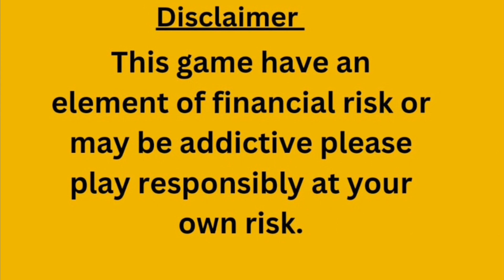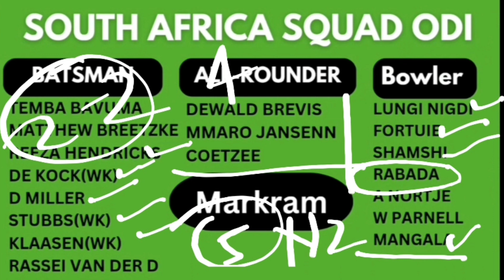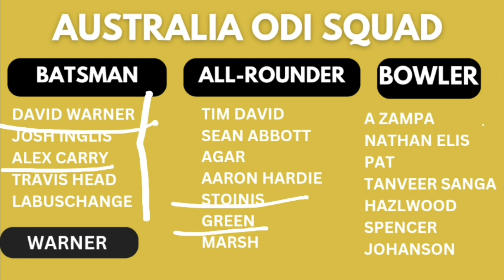australia vs south africa Odi series 2023 || साउथ अफ्रीका vs ऑस्ट्रेलिया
austrelia vs south africa squad
real cricket go betting tricks
life changing tips for cricket betting
who will win today
england T20 squad vs newzealand 2023
newzealand tour of newzealand 2023
cricket mystery
cricket betting tips in hindi
cricket me kaise paise kma skte h
how to beat bookie
cricket m paise kaise lagaye
online betting kaise khele
betting tips
how to earn money from cricket betting
Betting kaise shikhe
Cricket Tips Online Betting in hindi
khai lagai in hindi
back lay in hindi
cricket se paise kaise banaye
bookset losscut kaise sikhe
loss nill kaise sikhe
Starting of Betting tips
initial of Betting
Betting m kya dhayan rakhe
खाई लगाई क्या होता है
लोस्स कट किसे कहते है
ऑनलाइन बेटिंग कैसे खेले
बैक ले क्या होता है बेटिंग म
ऑनलाइन क्रिकेट बेटिंग कैसे खेले
क्रिकेट टिप्स इन हिंदी
क्रिकेट म पैसे कैसे लगाए
ऑनलाइन क्रिकेट बेटिंग टिप्स
yours queries:-
betting kaise khele
khai lagai kya hota hai
back and lay kya hota hai
satta kaise khele
betting kaise khele
cricket betting
betting khelana kaise sikhe
loss cover kaise kare betting m
what is back and lay
khai lagai kaise samajhe
kaun sa betting apps achha hai
kis apps par betting khele
betting khelane k liye kya kare
match pridiction
loss cover in betting
profit in betting
bookset kya hota hai
losscut kya hota hai
betting tips
Betting kaise shikhe
bookset losscut in hindi
Wicket not trick
Wicket not kaise khele
Wicket not
Wicket not tips
Wicket not in odi
Wicket not in ipl
Wicket not fancy cricket is unpredictable
Wicket not kya hota hai
Ball not fancy
Ball not run yet
Ball not run yes
Ball not run yes kya hai
Ball not run yes kaise kare
Fancy kya hai
Fancy kaise khele
Fancy match prediction
Session kya hai
Session kaise khele
Session kaise khelte hai
Session kya hota hai
Session king
Session khelne ka tarika
Session kaise khele app
Session king prediction
Session karnataka today
Session cricket tips
Session cricket
Session cricket bet app
Players run not
Players run yes
yours queries:-
betting kaise khele
satta kaise khele
betting kaise khele
cricket betting
match pridiction
profit in betting
bookset kaise kare
loss cut kaise kare
bookset kaise kare
cpl 2023 preditiction
cpl team and players analysis

 इस चैनल के माध्यम से जो भी वीडियो कंटेंट उपलब्ध करवाये जाते है वो सिर्फ दर्शकों के ज्ञानवर्धन उन्हें सचेत करने तथा उनके मनोरंजन मात्र के लिए है और यह चैनल और इसके सभी कंटेंट वीडियो किसी भी तरह के आपत्तिजनक व निषिद्ध व प्रतिबन्धित प्रक्रिया,व्यक्ति या साधन का ना तो समर्थन करता है और ना ही उनका प्रचार प्रसार करता है तथा इस चैनल के सभी कंटेंट वीडियो सिर्फ कल्पना और अनुभव मात्र है दर्शकों से आग्रह है किसी पर कोई निर्णय लेने से पहले उसकी पूरी जाँच पड़ताल कर ले इसमें वितीय जोख़िम भी शामिल है

All cricket matches tips will provide at telegram